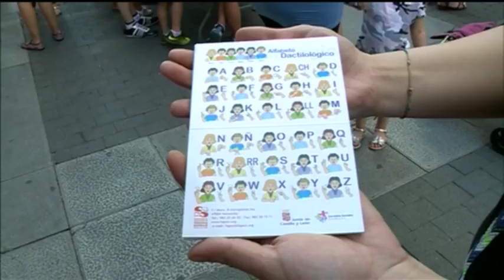Titulares Noticias 8 Valladolid Edición de noche Miércoles 14 de Junio de 2017